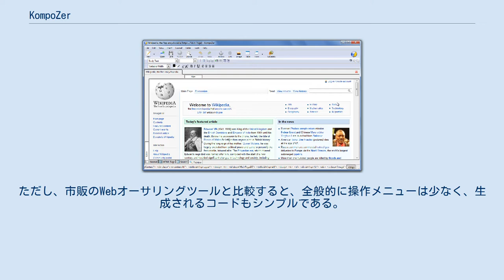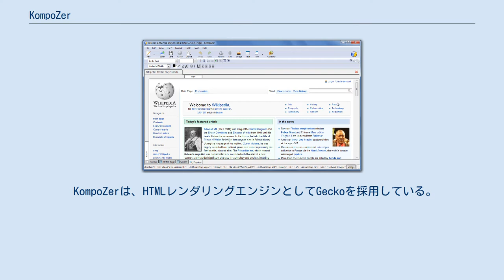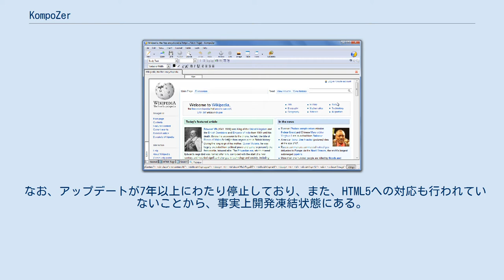KompoZer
KompoZer（コンポーザー）は、Webオーサリングツールのひとつ。
フリーソフトウェアとして、Windows、Mac OS X、GNU/Linux 向けに開発されており、無償で使用可能である。
 Nvuをベースに開発されており、Nvuの開発中止が発表された現在では、実質的なNvuの後継ともされ、Nvuの公式サイトでも、最新版としてKompoZerのダウンロードを推奨している。
 なお、KompoZerと同じくNvuから派生したソフトウェアにBlueGriffonがある。
 KompoZerでは、WYSIWYGによる直感的なウェブページの作成が可能である。
ただし、市販のWebオーサリングツールと比較すると、全般的に操作メニューは少なく、生成されるコードもシンプルである。
従って、コンテンツ管理システムによるウェブページ制作を補完するような使い方には適していると言える。
 標準設定では、作成されるドキュメントタイプはHTML 4.0だが、XHTML 1.0にも設定可能である。
 標準設定では、CSSコードはHTMLファイルに挿入されるが、外部CSSファイルを対話的に編集できるダイアログも用意されている。
 KompoZerは、HTMLレンダリングエンジンとしてGeckoを採用している。
KompoZer 0.7.10で採用されているGeckoのバージョンはFirefox 1.0時代の古いものだが、生成されるページはウェブ標準に準拠したブラウザではほぼ同じレイアウトとなる。
 FTP機能も内蔵されているが、ローカル側のファイル一覧ができないなど、機能的な弱点がある。
 アップロードしたHTMLコードについて、W3Cのバリデーションチェックを行う機能もある。
 なお、アップデートが7年以上にわたり停止しており、また、HTML5への対応も行われていないことから、事実上開発凍結状態にある。
 標準のユーザインタフェースは英語だが、使用言語やキャラクターセットなどを適切に設定すれば、日本語ページも問題無く編集できる。
 ユーザインタフェースについても、ランゲージパックを利用することによって変更可能である。
0.7.10については、KompoZer公式サイトにて、もとひこ制作によるJLP (Japanese Language Pack) が公開されており、ヘルプの大部分を除く主要なメニューの日本語化が可能である。